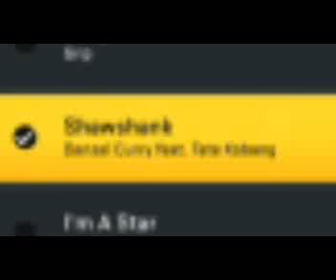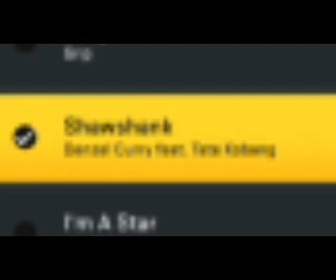Shawshank - Denzel Curry featuring Tate Kobang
The song is Shawshank by Denzel Curry and Tate Kobang. It is featured on Madden 20.